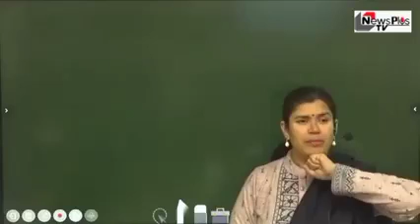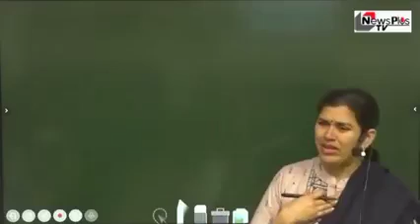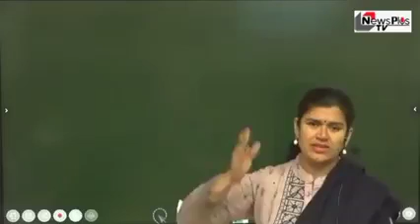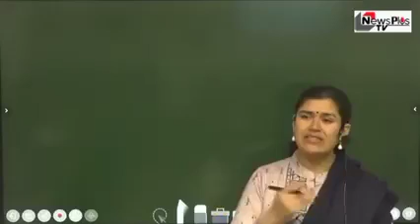February 5, 2023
Video from Manisha